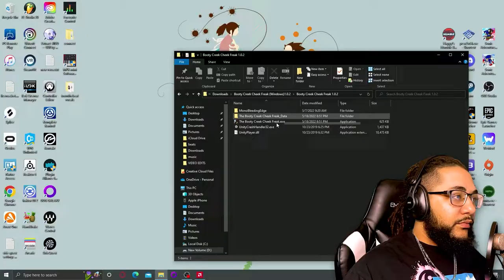He's Tryna Take My CHEEKS bro!! (The Booty Creek Cheek Freak) Starring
this game was hilarious af. but dont get it confused, this man is scary af lol he's looking for booty and he not getting mine no sir